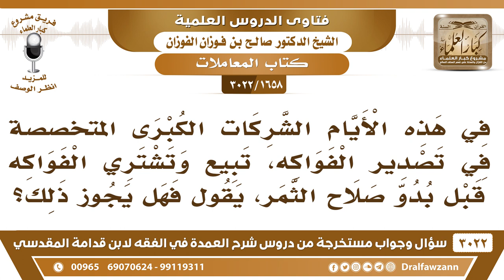[1658 -3022] في هذه الأيام تقوم الشركات المتخصصة في تصدير الفواكه ببيع وشراء الفواكه قبل بدو صلاحها!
-"[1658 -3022] السؤال: في هذه الأيام الشركات الكبرى المتخصصة في تصدير الفواكه، تبيع وتشتري الفواكه قبل بدو صلاح الثمر، يقول فهل يجوز ذلك؟
الجَوَابُ: إذا بدأ صلاحه جاز قبل بدوء صلاح ما يجوز
للاشتراك في قناة الشيخ صالح الفوزان

للاستفسار والإقتراحات والدعم
رئيس الفريق
لمشروع كبار العلماء